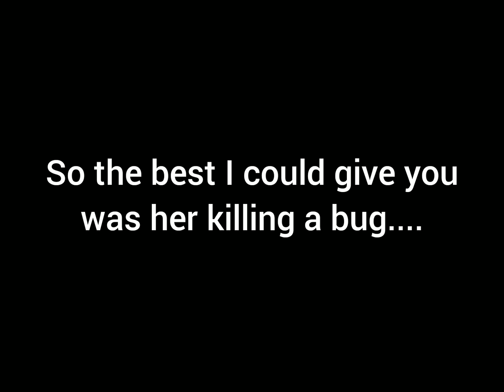Push Push (MEME) ~ Little Airplane Productions Girl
Dang. this is getting a lot of views quick 😳👏